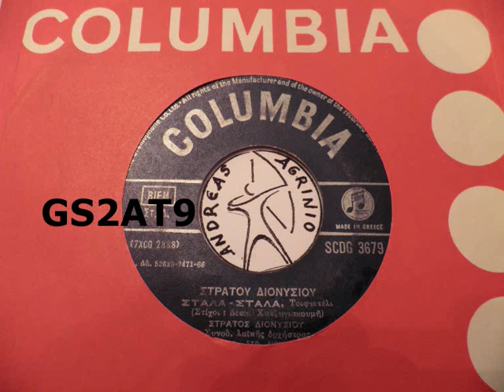ΣΤΑΛΑ ΣΤΑΛΑ - ΣΤΡΑΤΟΣ ΔΙΟΝΥΣΙΟΥ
ΣΤΡΑΤΟΣ ΔΙΟΝΥΣΙΟΥ--ΣΤΑΛΑ ΣΤΑΛΑ   (ANDREAS TOXOTIS)